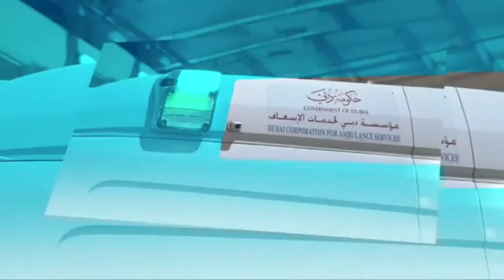برنامج إسعاف لايف مع الصيدلي محمد درويش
برنامج إسعاف لايف مع السيد محمد سيف درويش صيدلي في مؤسسة دبي لخدمات الإسعاف.
تقديم الإعلامية المتألقة ساره المرزوقي متطوعة في إسعاف دبي